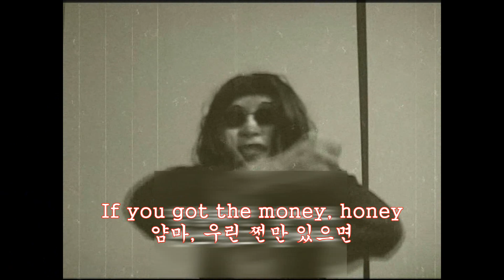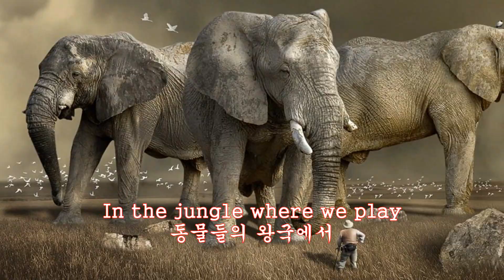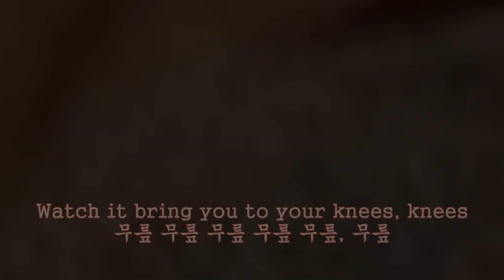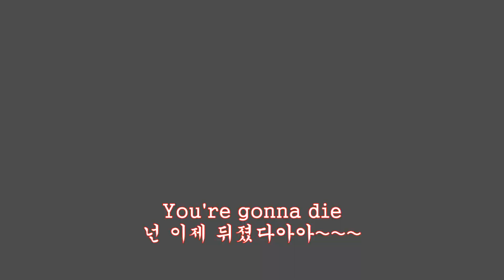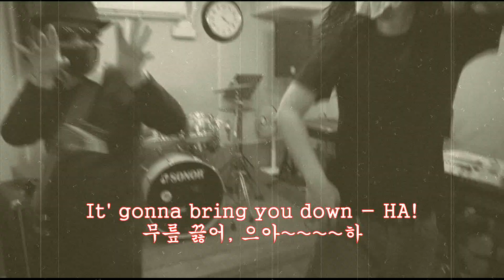건즈앤로지스 (Guns N' Roses) - 동물의 왕국 (Welcome To The Jungle)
얘들은 가라 !!! 건즈앤로지스(Guns N' Roses) - Welcome To The Jungle 가사를 알기 쉽게 귀에 "박아드립니다".